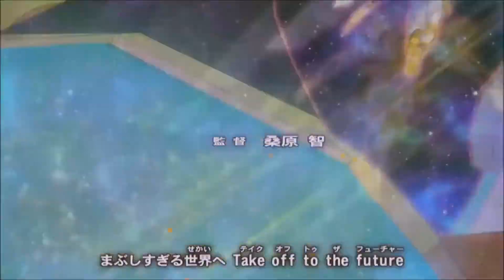Aika Hanazoe VS Gilag - YGOPRO Tag Force Tournament - Zexal - Duel #99